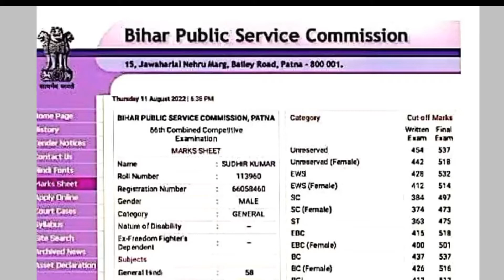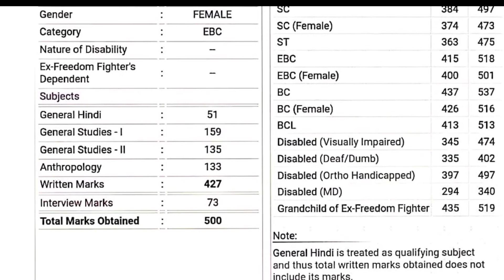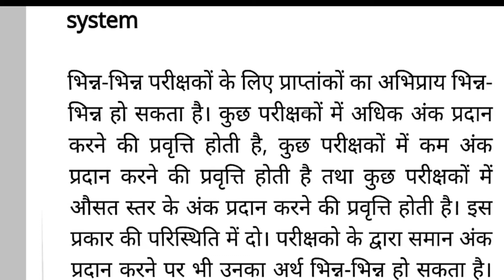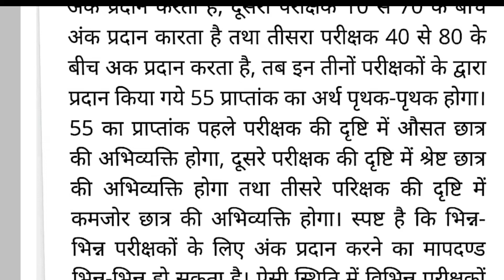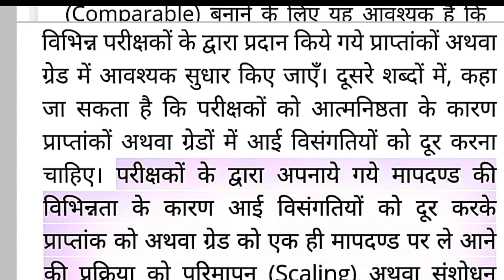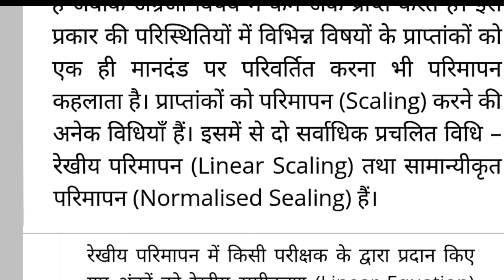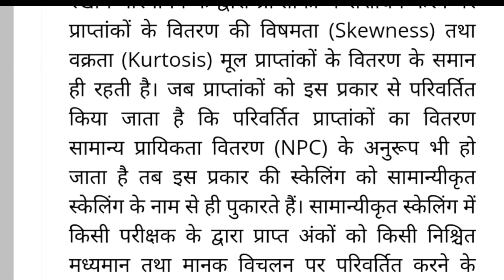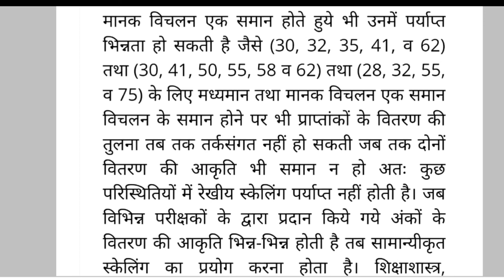66th BPSC TOPPERS MARKS SHEET || क्या है स्केलिंग प्रणाली?|| what is scaling system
66th BPSC TOPPERS MARKS SHEET || क्या है स्केलिंग प्रणाली?|| what is scaling system